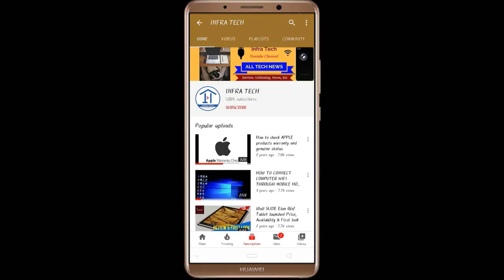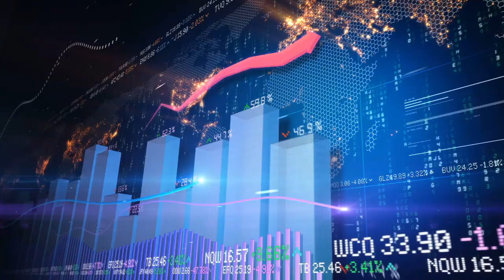IIT BHU Discovered SENSOR Based Automatic Sanitizer Spray | Full Body Sanitization in Just 15 Second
In this video I have told you about the IIT BHU Discovered SENSOR Based Automatic Sanitizer Spray | Full Body Sanitization in Just 15 Second.
THANKS